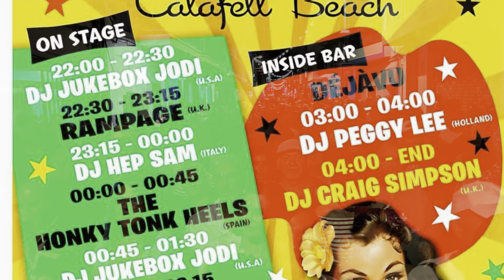High Rockabilly 2024 🥳